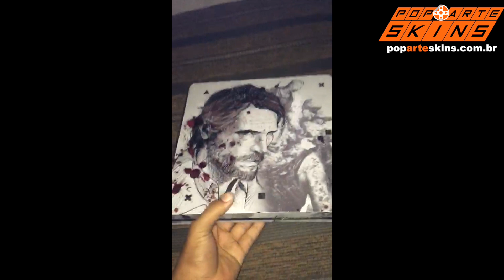PS4 SLIM SKIN - THE LAST OF US PART 2 II - Depoimento 1926 Isaac Nazario de Souza Silva